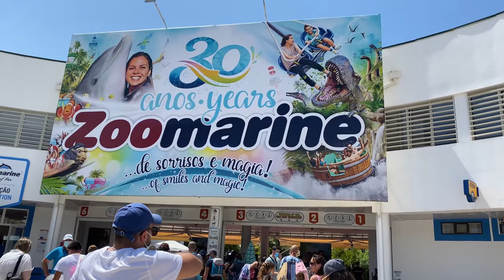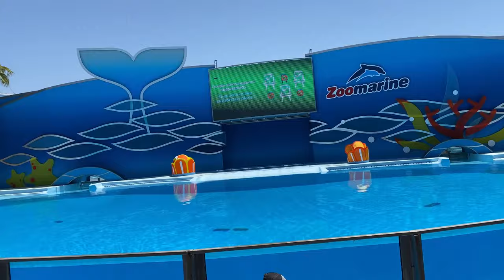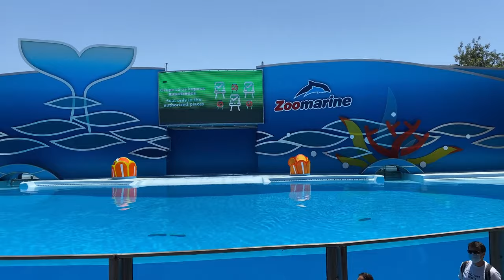Zoomarine Portugal | Algarve | Travel vlog | Dolphins show